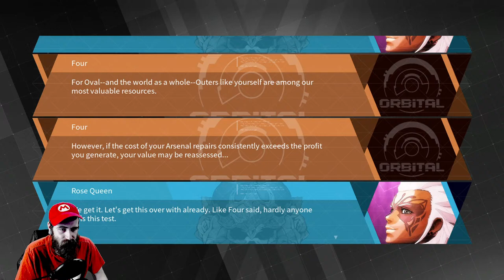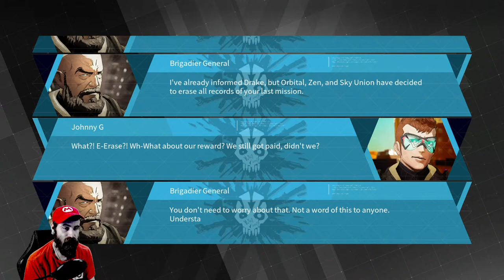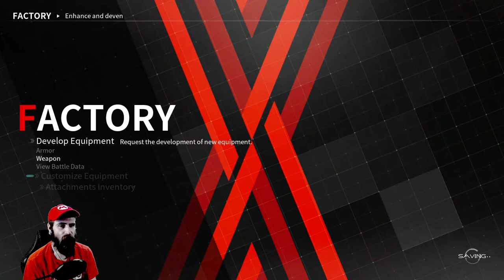Is This Gundam Wing In Disguise?... Let's Find Out: - Daemon X Machina